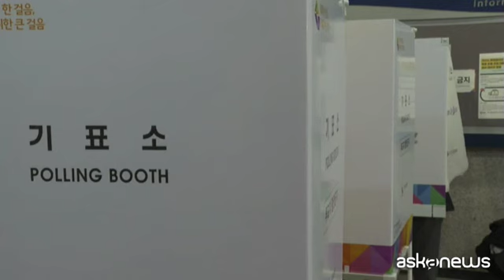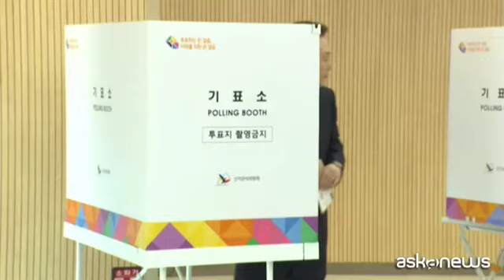Elezioni in Corea del Sud, esultano i membri del Partito Democratico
Rinnovo del Parlamento, tra k-pop e test per il presidente Yoon